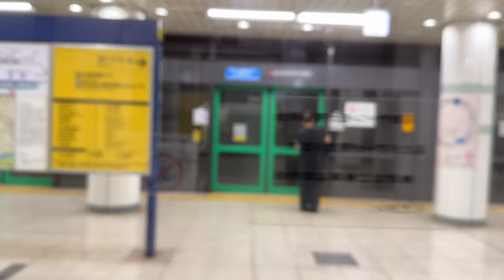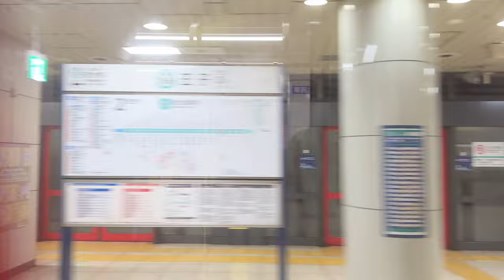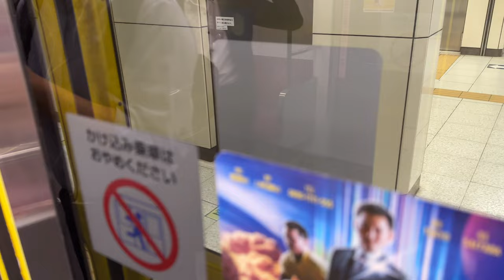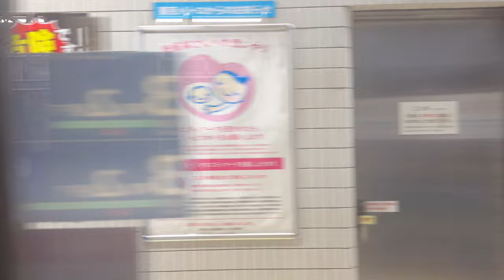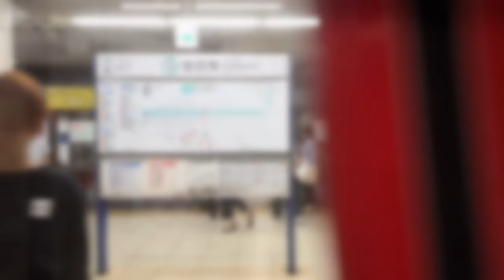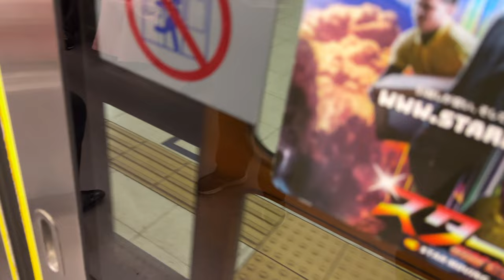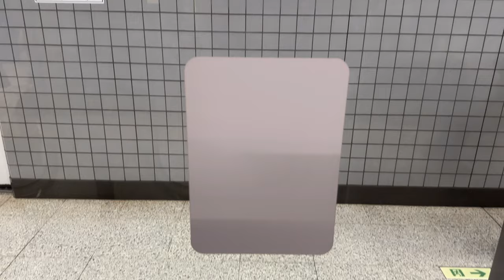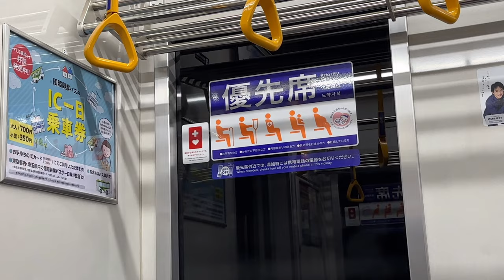【4K60fps】東京メトロ 南北線 赤羽岩淵～白金高輪 三菱IGBT 全区間 側面展望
【撮影車両】
埼玉高速鉄道 2000系
2106編成 2606号車

【撮影日】
2023年6月22日